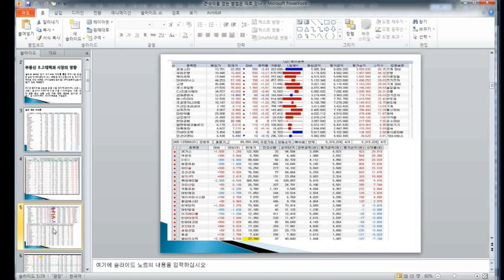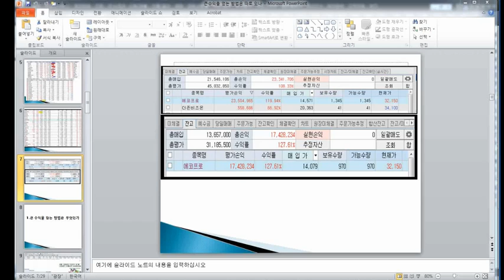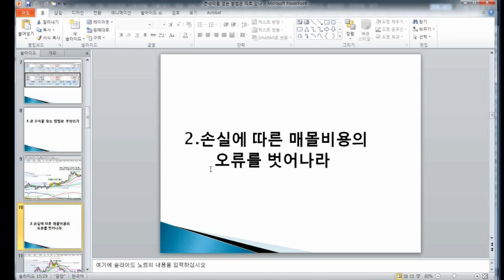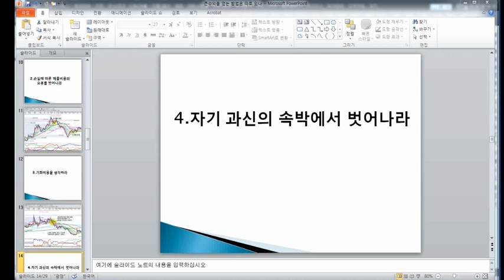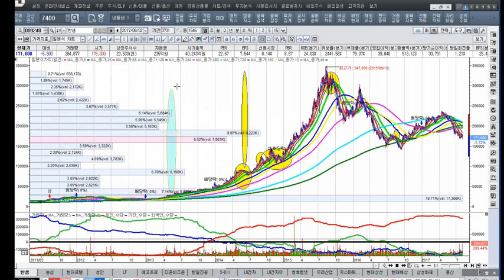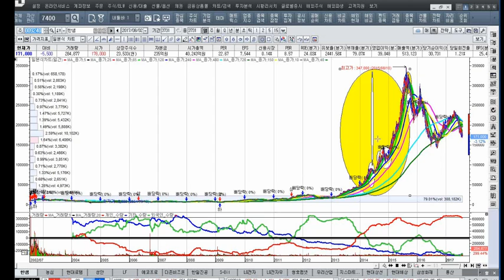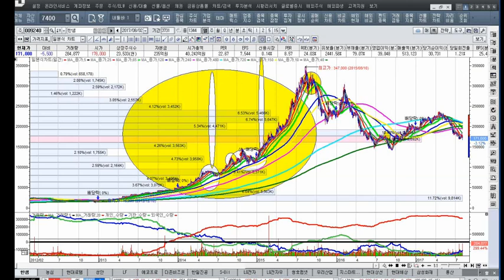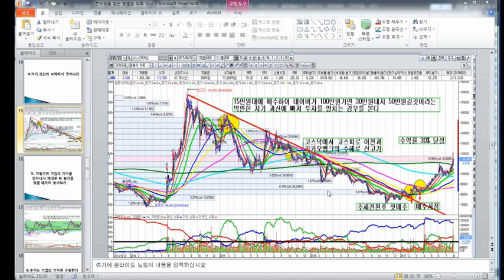[주식투자]큰 수익을 얻는 방법은 따로 있나